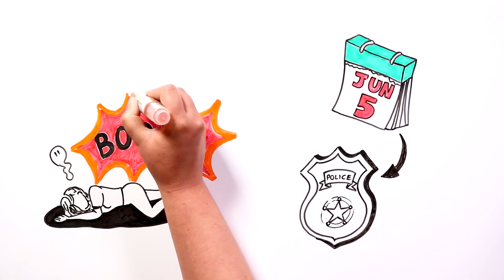Diario de una muerta 📖 Historia de Terror Draw My Life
Dicen que cuando morimos, no dejamos nada en este mundo más que nuestros recuerdos. Realmente, nuestra vida no acaba cuando el corazón deja de latir. Porque aún quedan las cosas que hemos hecho. Algunas pueden incluso revelar cosas aterradoras.

😍 ¡NUESTROS EQUIPO! 😍